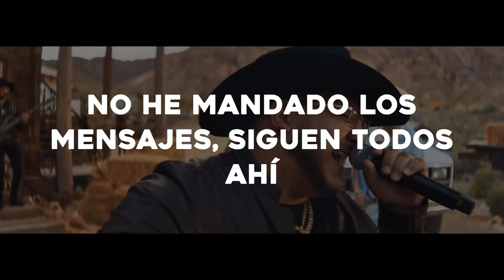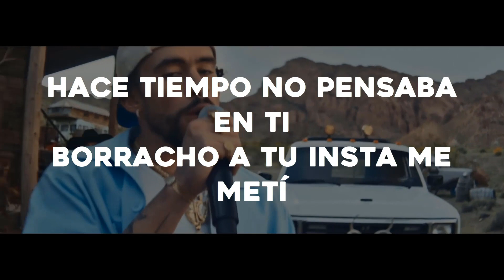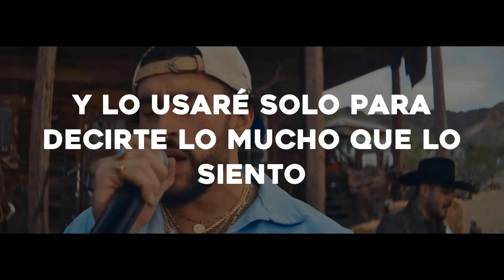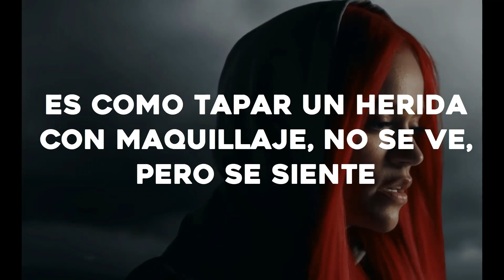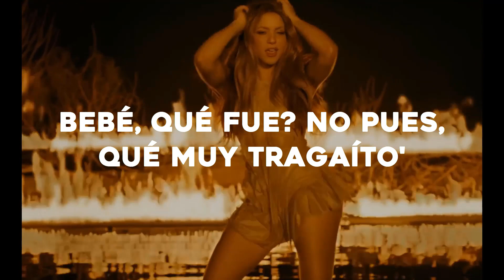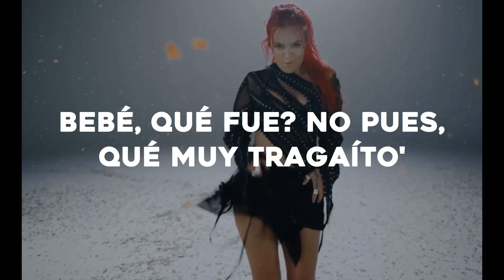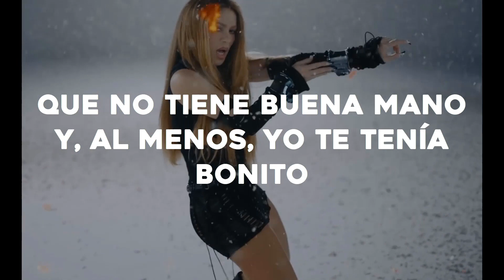Grupo Frontera x Bad Bunny - un x100to (Official Video) (Letra)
Lyrics / Letras:
Letra:

Bad Bunny
Ey ey